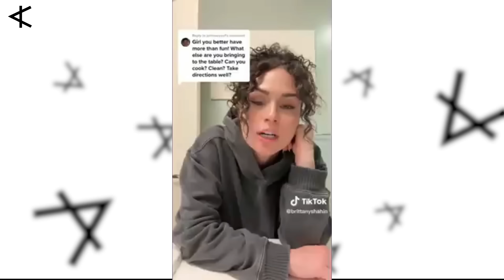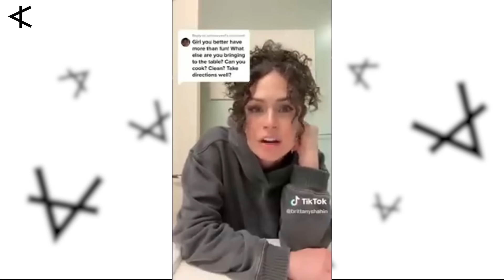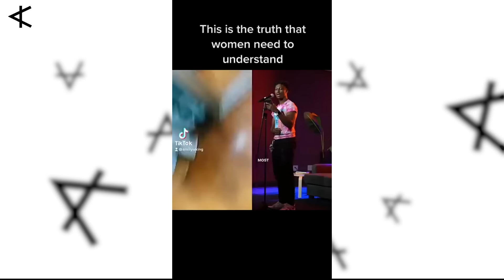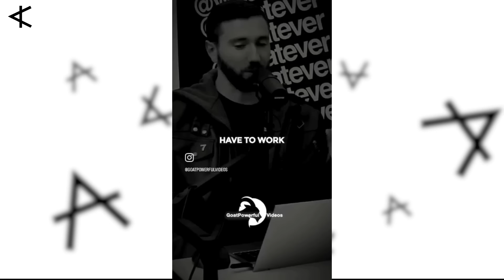Women Are Regretting Feminism in DROVES